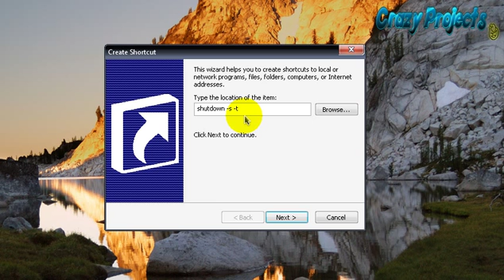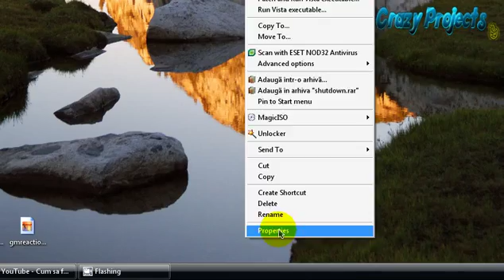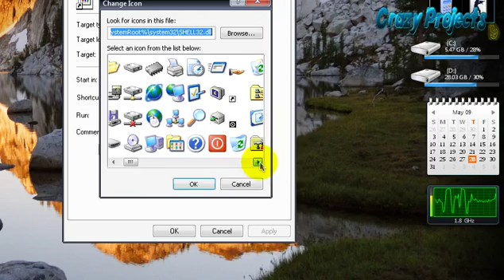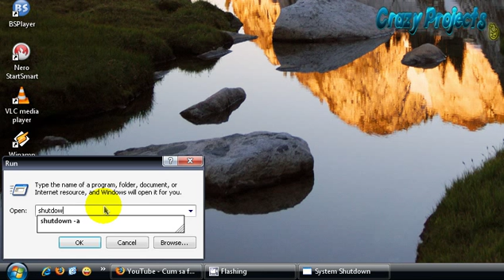Tutorial Shortcut Inchidere PC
In acest video va aratam cum sa creati un Shortcut care inchide Calculatorul